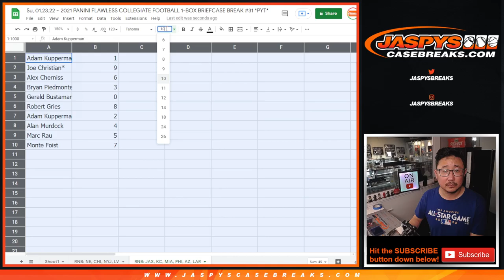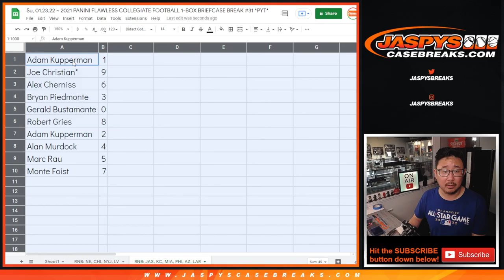RNB: JAX, etc ~ Su, 01.23.22 ~ 2021 PANINI FLAWLESS COLLEGIATE FOOTBALL 1-BOX BRIEFCASE BREAK #31